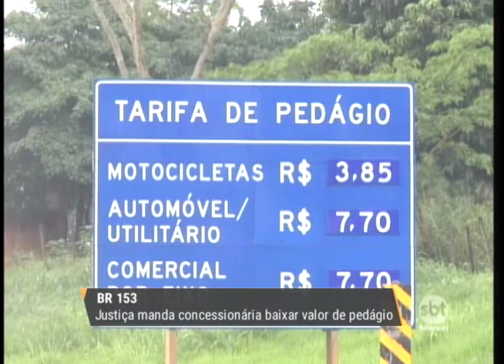Justiça determina que concessionária baixe preço do pedágio em rodovia da região